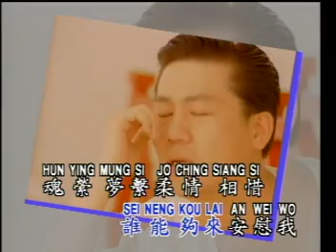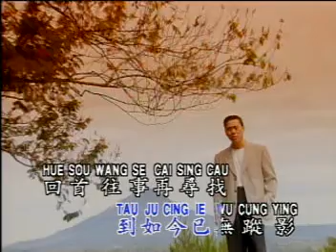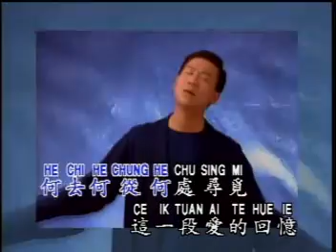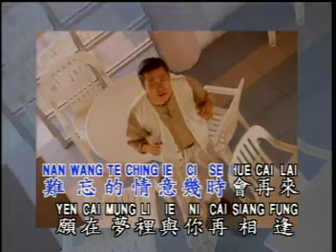Luo Shi Feng 罗时丰 - 谁能够 Shui Neng Gou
Title : 谁能够 Shui Neng Gou
Singer : 罗时丰 Luo Shi Feng (Daniel Luo)
Album : 靠自己才会赢 Kao Zi Ji Cai Hui Ying
Track : #20